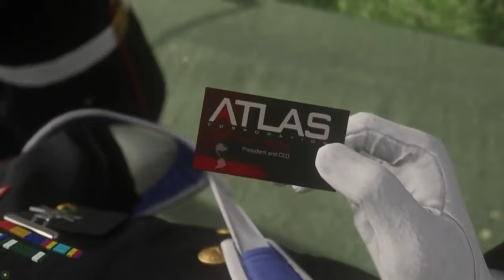¿Y si Rorke no mataba a Elías Walker (Ghosts)? || 3RR #9 | Teoría Call of Duty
⌛MARCAS DE TIEMPO⌛:
0:00 Introducción
0:45 ¿Qué pasó con Salter después de Infinite Warfare?
3:41 ¿Y si WIll Irons no moría? (AW)
6:44 ¿Y si Rorke no mataba a Elías? (GHOSTS)
11:29 Final y Agradecimientos

Hoy toca un nuevo episodio de 3 Respuestas Rápidas, ya tomé otra vez 3 muy buenas preguntas que ustedes tienen sobre la saga, de las que podemos extraer muy buenas teorías. Como siempre, haré mi mayor esfuerzo para responder dignamente a sus preguntas. Antes de empezar, por favor, déjenme sus teorías, déjenme las mejores preguntas que tengan y las incluiré en el próximo vídeo. Espero que lo disfruten.

🎬Así era el PRIMER Call of Duty 20 AÑOS DESPUÉS (Aniversario Call of Duty 1) | J. NARANJITO